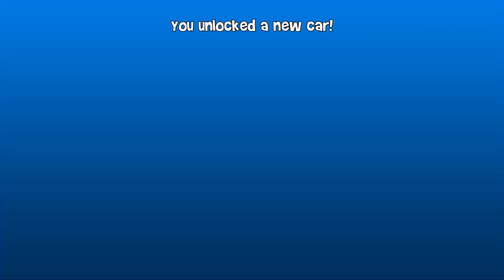Unlock Twister, Machete | Beach Buggy Racing 2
👍If you enjoyed the video, drop alike!